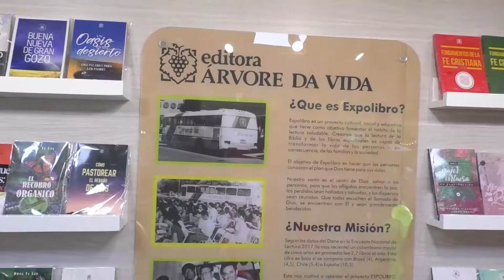EXPOLIBROS LLEGÓ A VALLEDUPAR